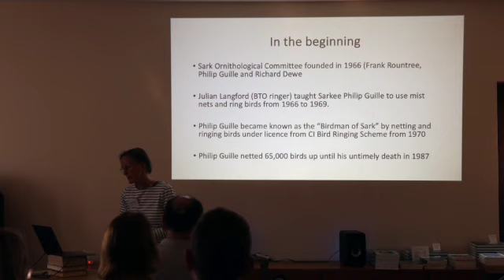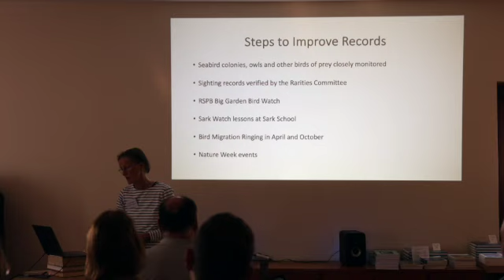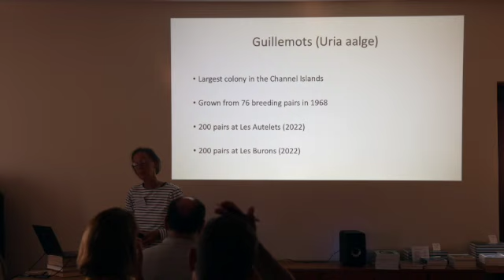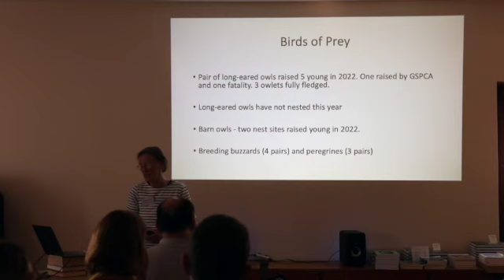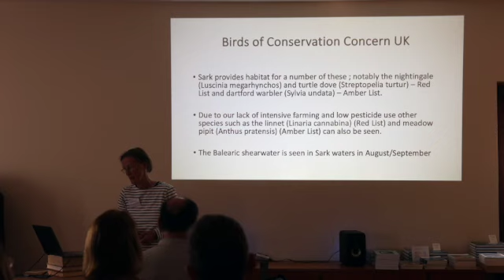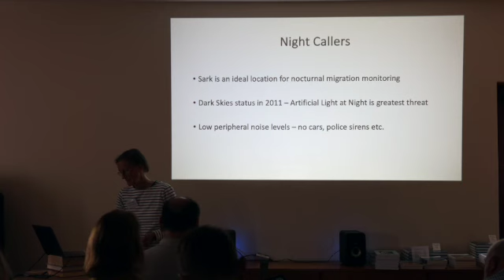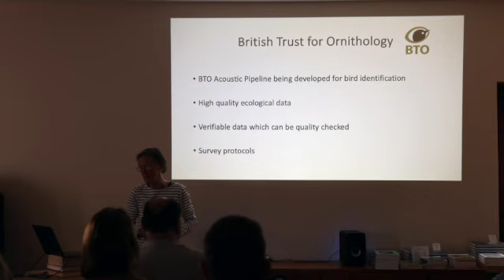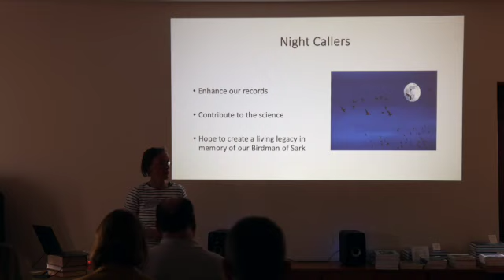NIGHT CALLERS (IIEM 2023)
An update on the record keeping by La Société Sercquaise (Ornithology section) and how Sark is contributing to the research into bird migration and other studies.
Lynda Higgins, La Société Sercquaise